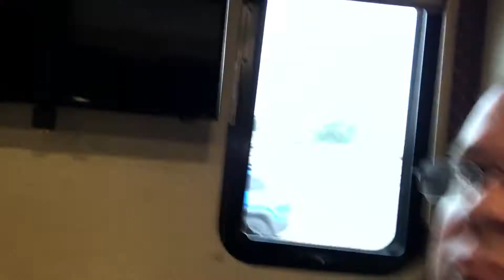Working on the road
Working from our motor home in Caldwell Idaho!!